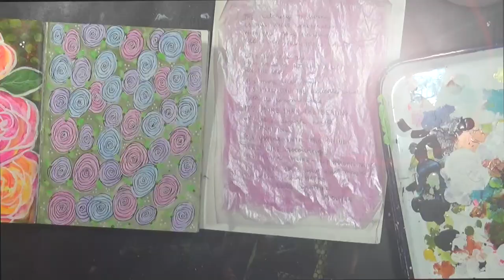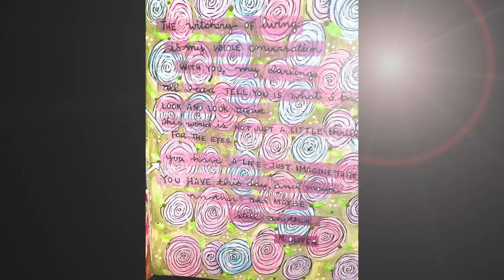No Drawing Required - Day #10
the100dayproject day ten!!

I thought I'd give reusing spreads I'd already done for today's project by creating a background on some tracing paper and then adding text.

I ended up with too much text, so I adapted. The pen I used didn't work all that great on the background, so I went over it with a Pigma Micron.

Super fun. See you tomorrow!!